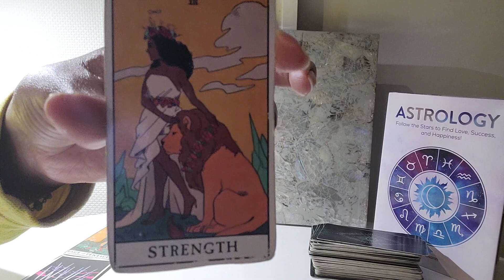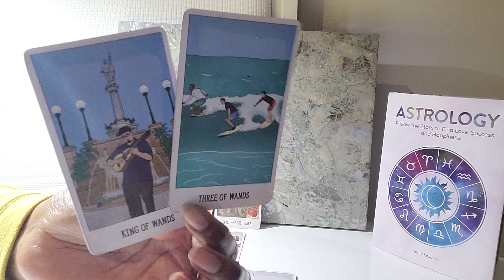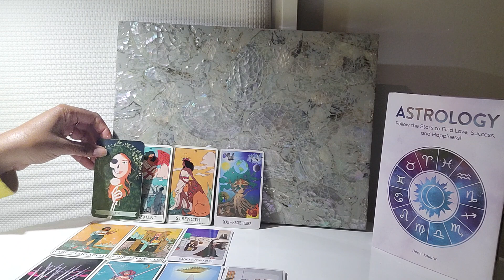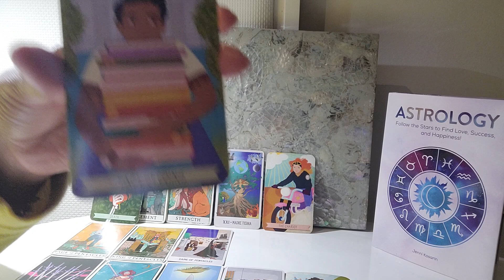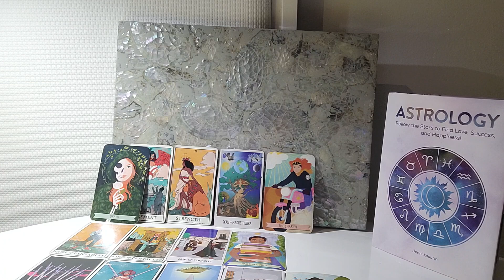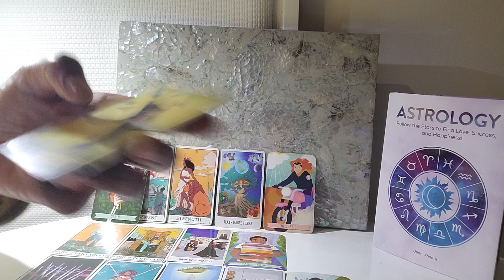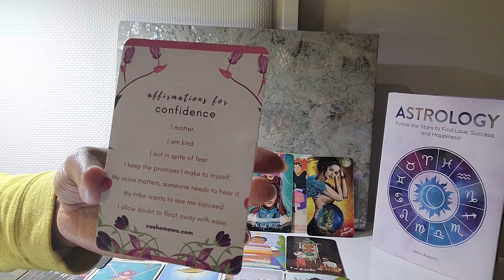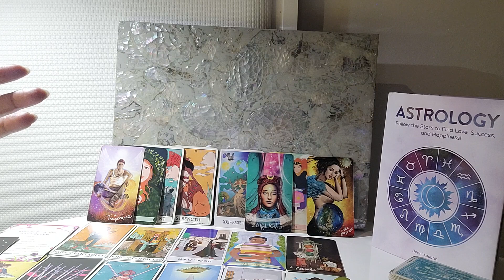Virgo: #19 - The more U think about UR experiences w/their energy, the clearer U R about this...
⭐️ Table Read: ASTROLOGY by Sasha Fenton